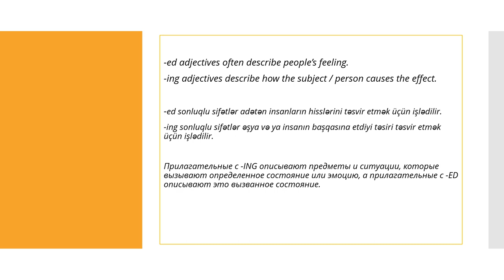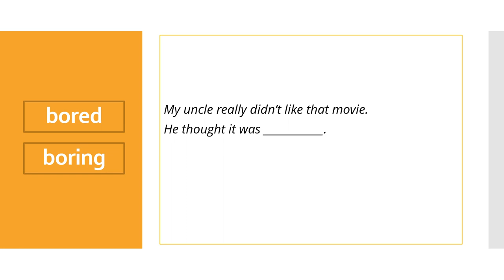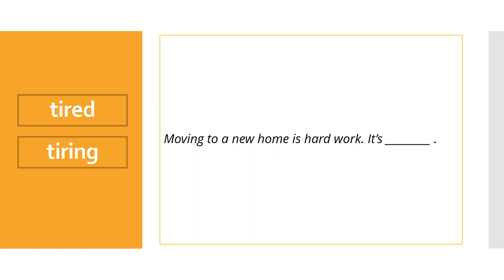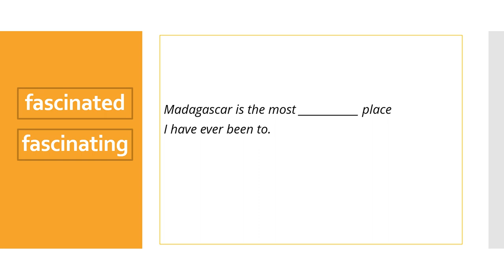Adjectives with -ed and -ing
Hello dears. Write your own answers first, then check them with the correct answers in video.